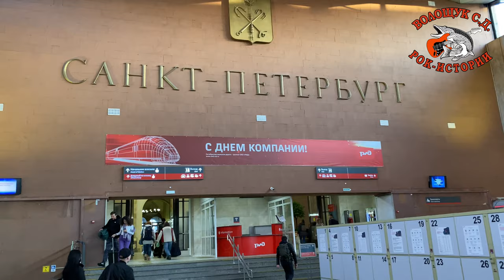РокПутешествие №2, серия 1. "Вся жизнь в пути" (Из Москвы в СПБ на поезде)